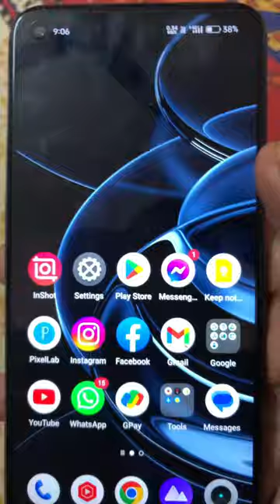Add Music on Video Using Inshot App